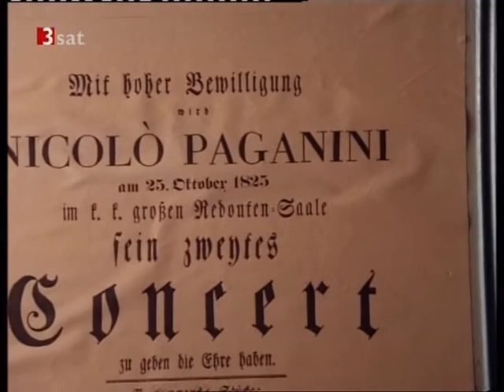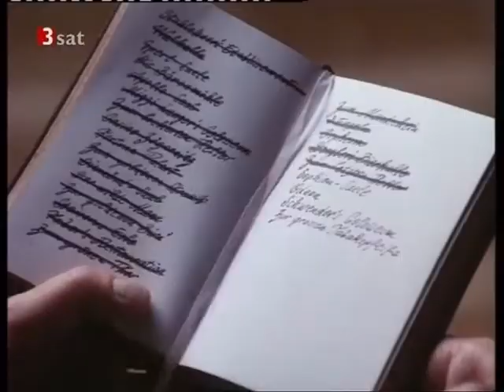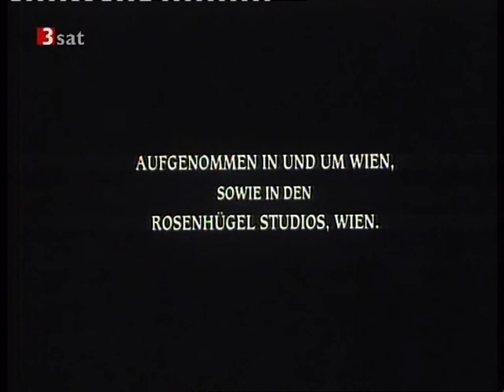»Die Strauß Dynastie« Teil 2/6